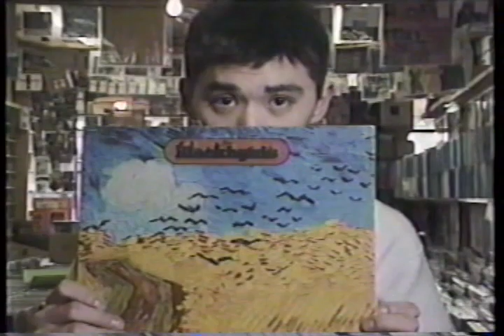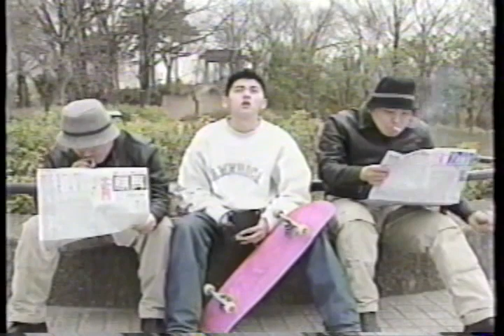SKATEBOARD スケートボード TV:素敵な恋をしてみたい(1992年 )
備忘録。
私的ベストスケートビデオは「SKATEBOARD」裏腹カルチャー集大成。
ようやくクロゼットより脱出させました。
TV: 素敵な恋をしてみたい (鎌倉恋愛委員会では無かった気がする)

藤井郁弥、RICAKO、本木雅弘

SKATEBOARD 1992年
監督: 藤井フミヤ
主演: 村上淳
出演: JONIO, NIGO, HIRARU etc.